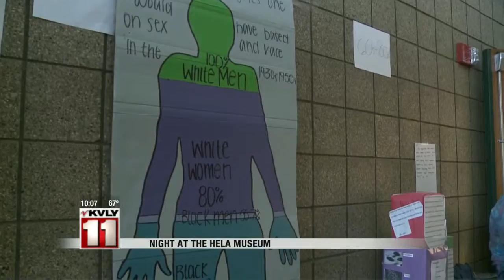West Fargo High School has a night at the Hela Museum